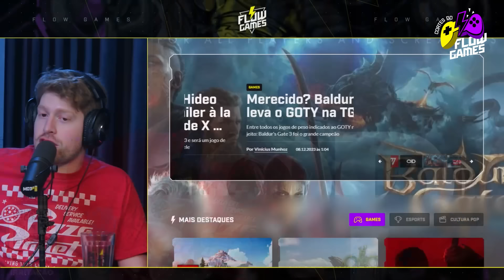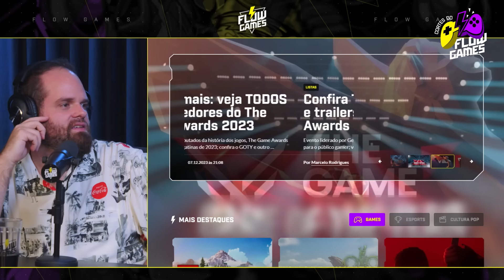FLOW GAMES REAGE: COMPARAÇÃO GRÁFICA DE GTA V VS. GTA VI